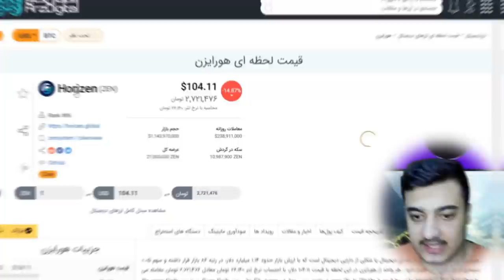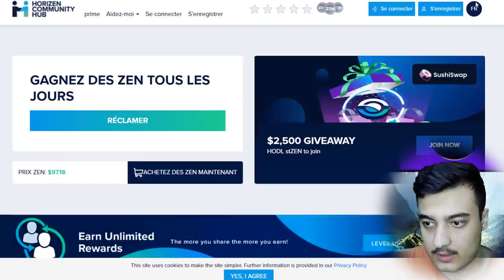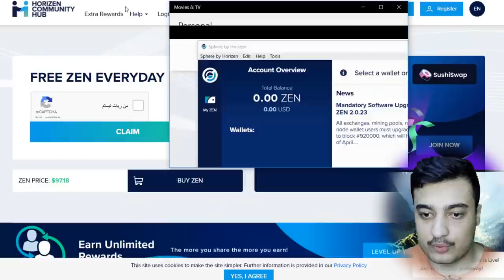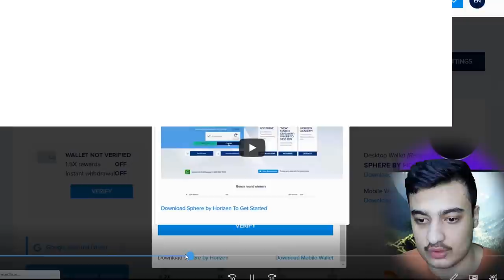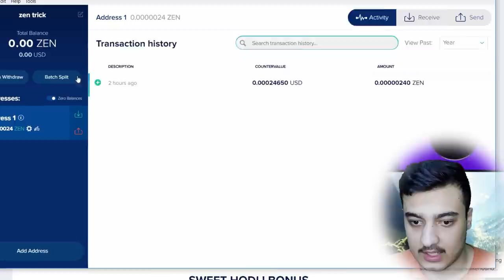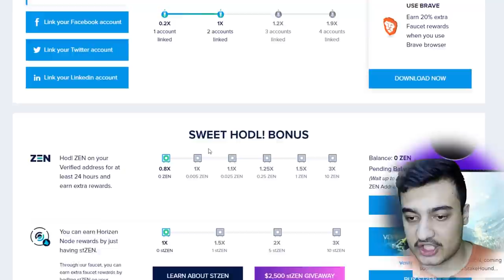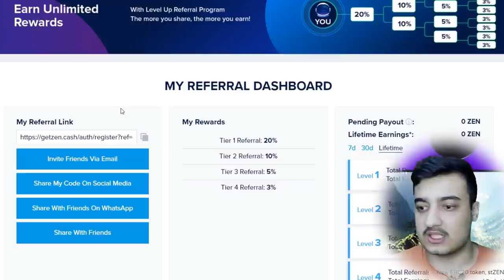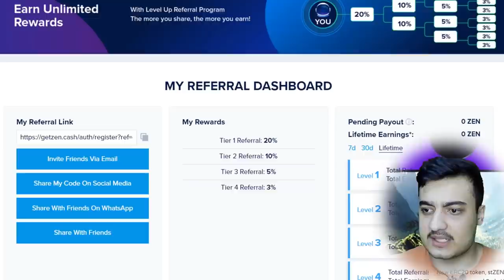کسب درآمد اینترنتی برداشت سریع روزانه ارز دیجیتال 100 دلاری + تشخیص سایت های اسکم استخراج ابری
آموزش کسب درآمد اینترنتی برداشت سریع روزانه ارز دیجیتال 100 دلاری  کسب درآمد دلاری روزانه
روش  تشخیص سایت های اسکم استخراج ابری و کلود ماینینگ
آموزش گرفتن ارز دیجیتال هورایزن یا زن zen از اینترنت به صورت رایگان
آموزش کسب درآمد دلاری از اینترنت بدون نیاز به سرمایه اولیه راحت واقعی
کسب درآمد دلاری واقعی معتبر + آموزش گرفتن زیرمجموعه واقعی
آموزش کسب درآمد اینترنتی با گوشی موبایل در خانه منزل در ایران و افغانستان و سراسر جهان پول بدست بیاورید و از اینترنت کسب درامد دلاری واقعی کنید

کسب درآمد از اینترنت : به ازای هر کار ساده ۴ یورو بار ها تکرار کنید پول بدست بیاورید